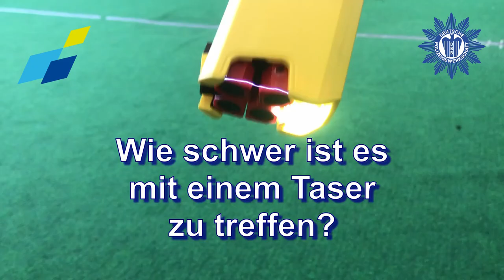Taser - Fragen und Antworten der DPolG Bayern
Im Rahmen unserer Erklärserie zu Messerangriffen haben uns sehr viele Fragen zum Thema Taser erreicht. Die häufigsten Fragen wollen wir hier beantworten.